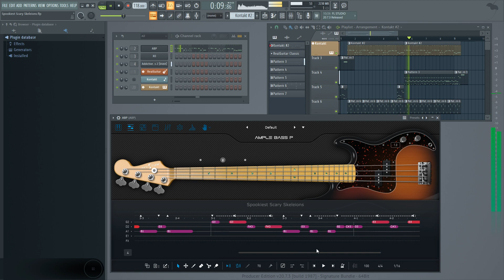Spookiest Scary Skeleions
万圣节来啦！一起来跳骷髅舞吧！！！